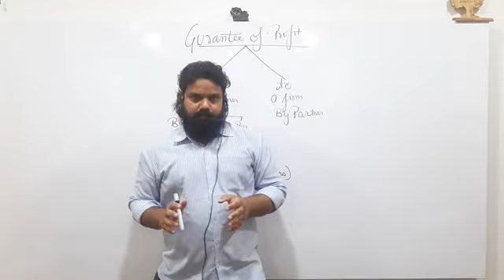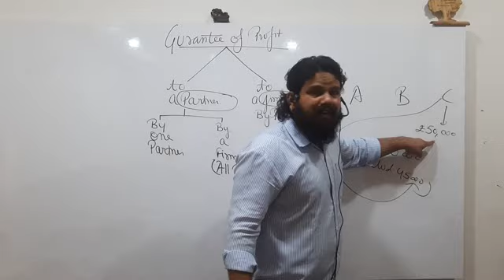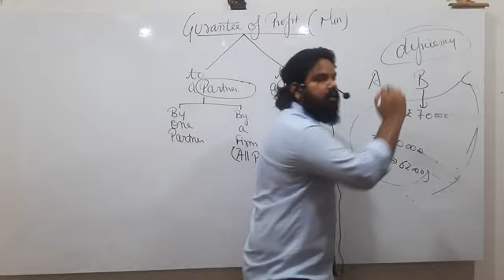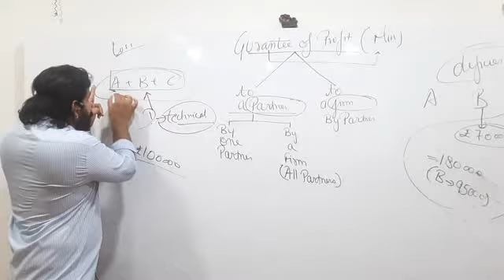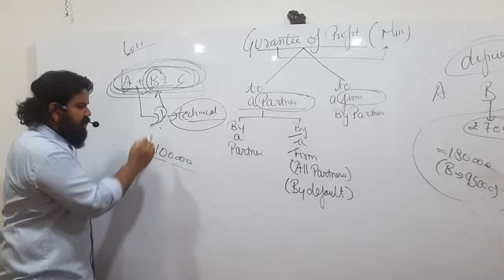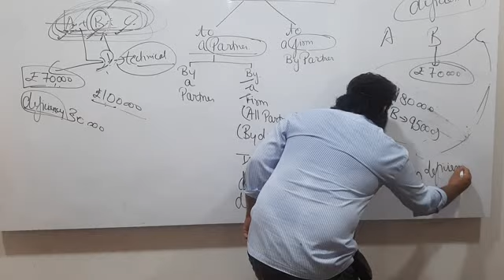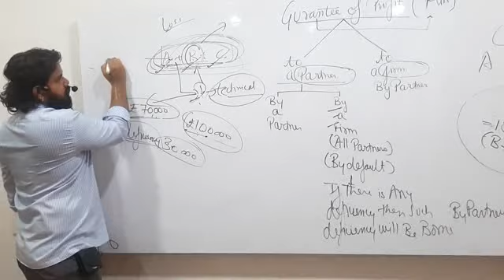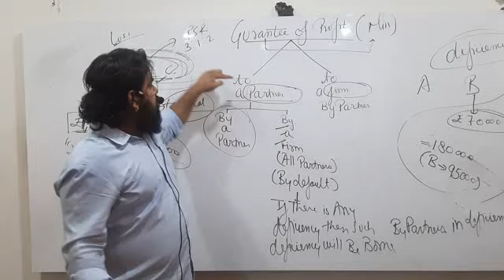Partnership accounting 12th accountancy lecture 28